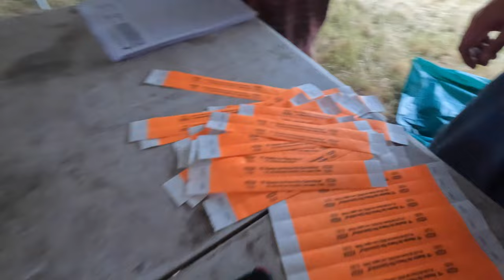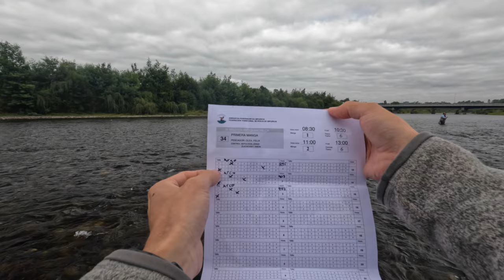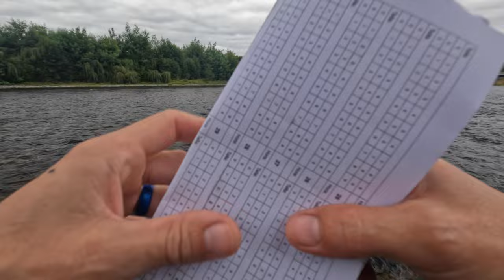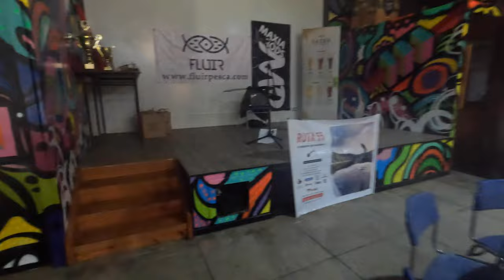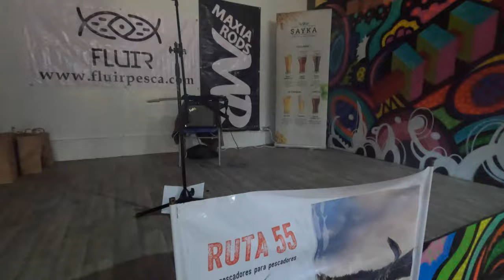IV Master de pesca con mosca Quinchilca en Chile: Vlog #64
Video log del IV master de pesca con mosca que se realiza en el río Quinchilca, organizado por Josu Perez y Claudio Silva (Fluir Pesca). La competencia se basa en las reglas europeas para la práctica de ella, en la que se participa en parejas, la pesca es con mosca netamente y con devolución obligatoria. Los anzuelos con rebaba (o muerte) están prohibidos y el uso de aparejos que no son de la disciplina tambien. Los puntajes se suman por el calculo del tamaño de las truchas pescadas por individuo y luego la posicion de cada individuo se suma con la de la pareja para la tabla final, fortaleciendo el trabajo en equipo de los participantes.
Este año se vuelven a las 6 mangas de pesca de 2 horas cada una, alargándose la jornada a 1.5 días. Esto es: todo el sábado y mañana del domingo.
Los tramos en el río son demarcados y sorteados por pareja (cada pareja/persona tiene un número asignado).
El campeonato tiene un costo de inscripción que ha ido aumentando, pero tambien han aumentado o mejorado los desayunos, almnuerzos y líquidos entregados durante el día.
Los premios son auspiciados por diferentes empresas, que voy a detallar en la sección de links para que los visiten y muestren su apoyo comprandoles algo para que este tipo de eventos se siga realizando.

En el primer canmpeonato competi en pareja junto a Alvaro Retamal de Rutas del Maule  y salimos 9nos, luego en el segundo máster competí con mi hermano Benjamin (aka Benjuca) y salimos 6tos, en el tercer master salimos 23, en éste máster salimos 13vos, por lo que toca superarse y seguir trabajando en el río para mejorar el nivel.

Links
Videos de campeonatos:

Equipamiento en uso:
Cañas:
 Vision Nymphmaniac #4 de 11 pies
 Vision Nymphmaniac #3 de 9.6 pies
Carretes:
 Ruta55
 Lamson Remix 1.5
Backing: Dacron 20lb
Linea: Vision Ultra Light Nymph
Bajo de linea: Sempe Rose 0.16mm
Indicador de pique: Vision Bicolor 4X
Tippet: TroutHunter 6X

Ruta T-55, Km 0.5
Ruta Los Lagos - Futrono